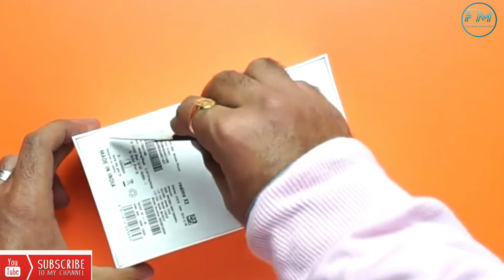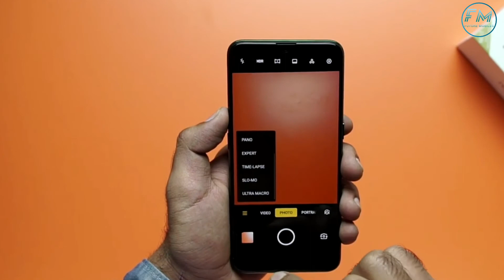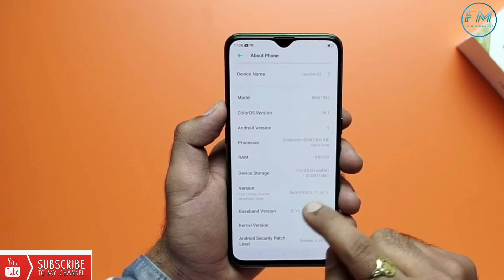Realme X2 Unboxing& First Look (Amazing Look, Hands ON & Specs)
This channel will review many different types of tech including smartphones, smartwatches and more! Many comparison reviews which I will talk about in specs, design and overall user experience. There will also be lots of concept smartphone talk and provide details on leaks and rumors. Many different and unique technology videos. Will be uploading almost everyday!

Realme X2 Price in India
Realme X2 4+64 Price - 16,999/-

Realme X2 6+128 Price - 18,999/-

Realme X2 8+128 Price - 19,999/-

Hey Future Mobiles
This is Realme X2 Unboxing. In this Realme X2 Unboxing you will find, Realme X2 Camera Review, Realme X2 Battery test, Realme X2 Gaming Thoughts, Realme X2 My Opinion

.Realme X2 - The Re-branded Version

Tech giant Realme brings its X2 that is the rebranded variant of the XT. The announcement will be made on 24 of September which is just a week from now. The new Realme X2 will not be that much different from its previous variant. The chipset will be a bit different. It will be powered by Qualcomm Snapdragon 730G AIE octa-core processor. The SoC of the Realme's X2 will be paired with 8 gigabytes of RAM that is there to fast the execution speed of the multitasking. The built-in storage of the upcoming smartphone Realme X2's going to 128 gigabytes. This is enough storage to keep a lot of data that can be used in the future. On the back of the phone, you will witness the quad rear camera setup. The main sensor of the Realme sharp X2 will 64 megapixels that is the latest addition to the camera department to give you excellent results in the photography. The second sensor will be 8 megapixels. The Realme is going to pack the upcoming new smartphone X2 with 2 megapixels dedicated macro camera of 2 megapixels. The depth senor is also going to be 2 megapixels as well. The selfie shooter of the phone is 16 megapixels. The X2 front-facing camera will be used for selfies and video recording. The LED flash on the back will assist the camera setup on the back of the phone. The re-branded X2 will be running on Android 9 Pie-based ColorOS 6.0.1. As it is the re-branded version of the XT so the screen will the same. It features a 6.4-inch S-AMOLED display. The screen of the X2 will be a notch in design that will house the front-facing camera of the phone. The resolution will be full HD plus and the aspect ratio of the phone will be 19.5:9. The new X2 by Realme is fueled with a 4000 mAh battery that will provide maximum power to the phone. The in-display fingerprint reader will